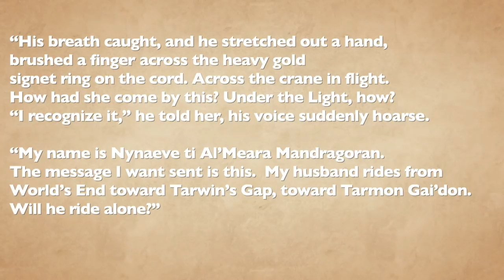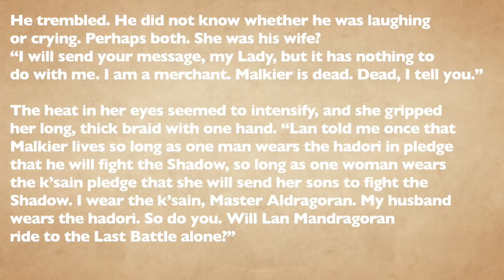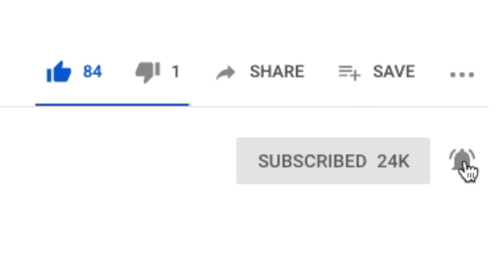Top Ten Moments From the Wheel of Time